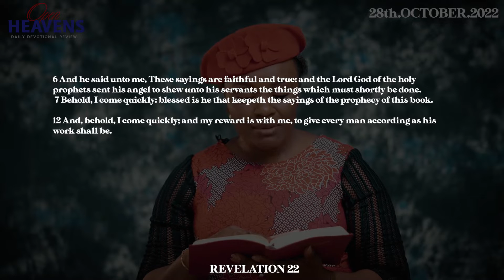Open Heavens Devotional For FRIDAY 28-10-2022 by Pastor E.A Adeboye (BEHOLD HE COMES)